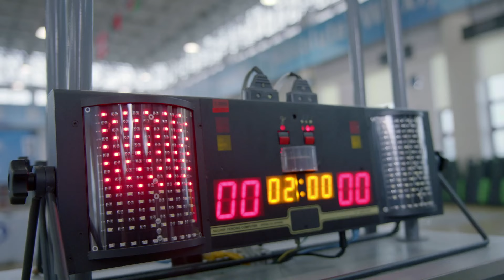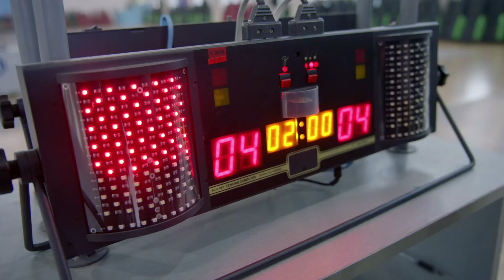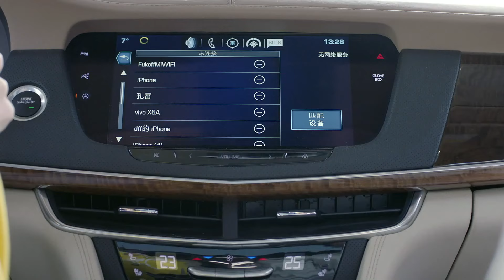【MULTI SUBS】《进击吧，闪电！/Lightning》第21集 子峰一剑胜马克 无双伤重暂别击剑｜胡宇威 冯文娟 陈娅安 EP21【捷成华视偶像剧场】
快快加入频道会员，超燃青春励志剧《进击吧，闪电！》抢先看全集：
《进击吧，闪电！》精彩预告、花絮播放列表：

《进击吧，闪电！》
导演：张孝正
主演：胡宇威 冯文娟 陈娅安 陈艳茜 吴昊泽 高玉玺 李嘉雯 彭诗迪 黄婧纯 乔曦 黄天崎
集数：31集

剧情简介：
冷子峰原为拳击界冉冉升起的新星，却在遇见了出身击剑世家的赵伊虹之后，改变了人生的方向。为了实现击剑梦想，两人一起加入了击剑强校震宇学院。起初，新手子峰和没有天份的伊虹一度在队伍里垫底。为了得到主将的肯定，两人互相扶持，努力克服了严苛地训练。冷子峰成为了最具潜力的击剑黑马，而赵伊虹成为了百战百胜的战略智囊。正当两人准备携手进入国家集训队，立志为国争光之时，意外地牵扯出二十年前的恩怨。原来冷子峰的父亲也曾是击剑国手，却被赵伊虹的父亲挟私怨所伤，黯然退出击剑界，隐姓埋名至今。国际赛上，强敌压境，在国家荣誉面前，两人最终放下了芥蒂，携手全力拼搏，为国家荣誉而战，也为彼此的真心而战……